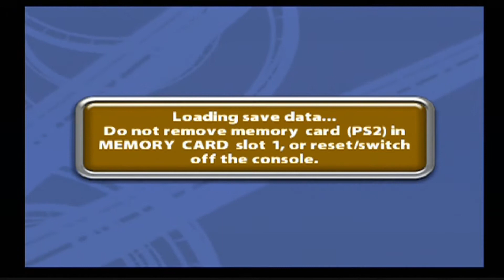Thrillville Gameplay part 3